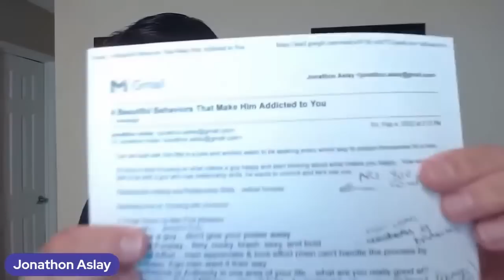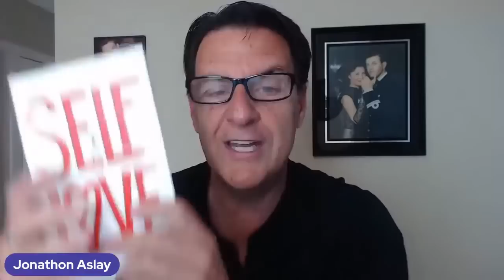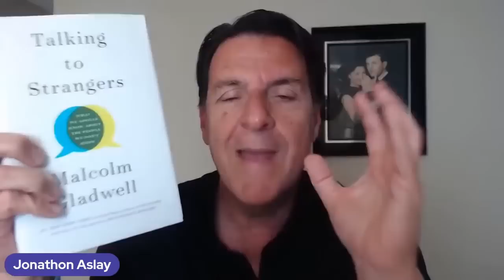4 Beautiful Behaviors That Make Guys Addicted to You